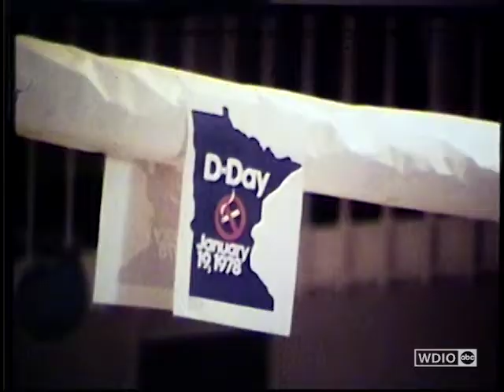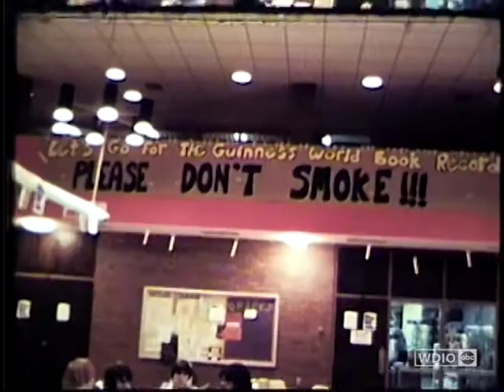"Please Don't Smoke!" at Mesabi College in Virginia MN | 1978 | WDIO Revisited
On this day 44 years ago, Mesabi Range College in Virginia, MN held a no-smoking challenge. Apparently, it was all in an attempt to set a Guinness World Record. The community college students had to come up with ways to occupy themselves and steel their nerves. Including but not limited to: taking a bath, chewing gum, and eating peanuts now.

Virginia, MN would make the Guinness Book of Records four years later in 1982, for the world's largest decoy. The 20-foot loon can still be seen during the summer months on Silver Lake. It has been dethroned as the world's largest decoy, but still remains the "largest floating loon."
WDIO-TV out of Duluth, Minnesota has an extensive archive of material dating back to when our station began in 1966. Stacks upon stacks of 16mm film and shelves upon shelves of videotape that hold everything from the biggest Northland news stories to small slice-of-life moments. Our goal is to not let these moments be lost to time. We invite you to join us as we explore Northland history.